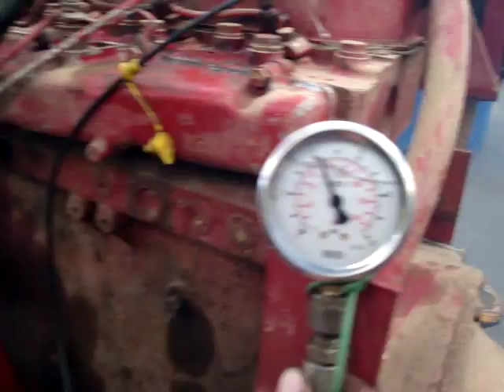redémarrage moteur IH 2